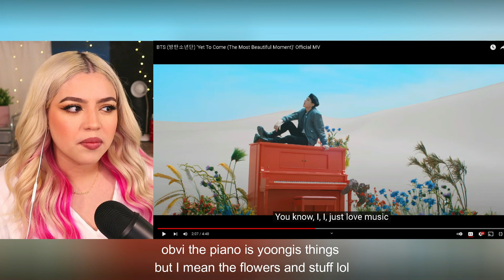[REACTION] BTS Yet To Come (The Most Beautiful Moment)' Official MV